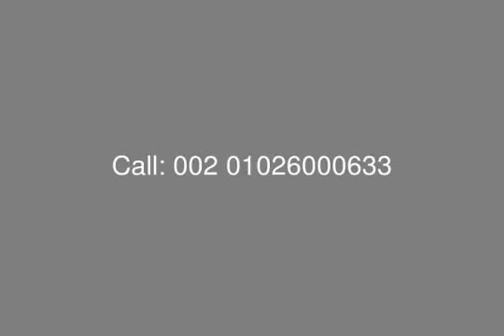sodic Allegria compound villa stand alone for sale city view - mls.com.eg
Allageria Compound, Cairo Alex Road,Real Estate Egypt, Villa For Rent with Plot Area 617 m and Building Area 352 m Consists of5 Bedrooms, 4 Bathrooms, Living Room, city view